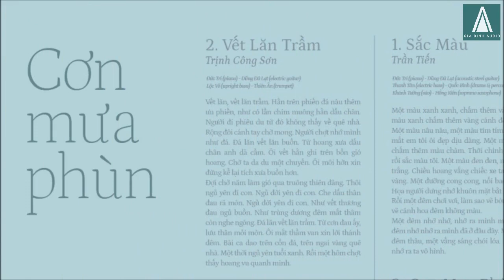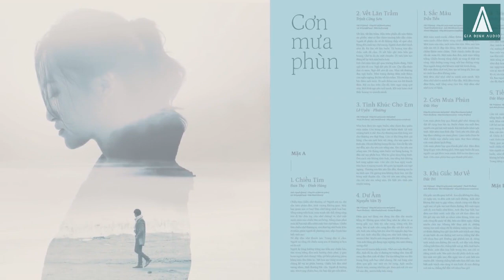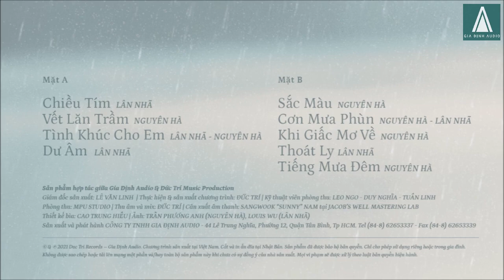Preview album LP Cơn mưa phùn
Album LP Cơn Mưa Phùn
Nguyên Hà - Lân Nhã
Đức Trí Records và Gia Định Audio hợp tác sản xuất.
Phát hành toàn quốc ngày 10/01/2022.

Gia Định Audio hân hạnh mời bạn nghe album CƠN MƯA PHÙN mới nhất của chúng tôi qua 9 tình khúc:
Mặt A
1. CHIỀU TÍM
2. VẾT LĂN TRẦM
3. TÌNH KHÚC CHO EM
4. DƯ ÂM
Mặt B
1. SẮC MÀU
2. CƠN MƯA PHÙN
3. KHI GIẤC MƠ VỀ
4. THOÁT LY
5. TIẾNG MƯA ĐÊM
- Giám đốc sản xuất: Lê Văn Linh
- Thực hiện chương trình: Đức Trí
- Kỹ thuật viên phòng thu: Leo Ngo, Duy Nghĩa, Tuấn Linh
- Phòng thu: MPU School studio
- Thu âm và mix: Đức Trí
- Thiết kế bìa: Cao Trung Hiếu
- Ảnh: Trần Phương Anh (Nguyên Hà), Louis Wu (Lân Nhã)
- Cân xuất âm thanh: Sangwook “Sunny” Nam tại Jacob’s Mastering Lab
- Sản xuất và phát hành: Công ty TNHH Gia Định Audio
💦 Giá bìa 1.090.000 đ/ 1LP
CÔNG TY TNHH GIA ĐỊNH AUDIO
44 Lê Trung Nghĩa, Phường 12, Quận Tân Bình, TP.HCM.